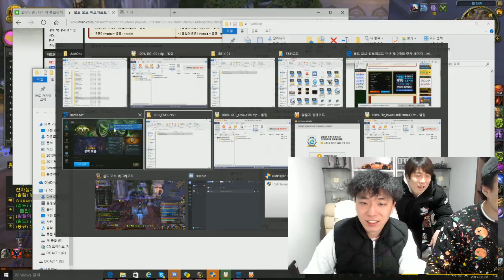WOW 개못하는힐러 [지하둠의실력검증] 데저트이글 와우 군단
※드디어 지하둠이 데저트이글 하우스로 소환되어
   그동안의 논란이된 실력 인성논란에 대한 자세한
    테스트를 받습니다,. ※
●볼수록 매력 넘치는 상길형, 데저트이글의 유튜브입니다.
  월~토 7시에 영상이 올라옵니다!

● 일부영상의 BGM 은 모두컴과의 계약을 통해 정당하게 사용 되었습니다.  음원제공: 모두컴